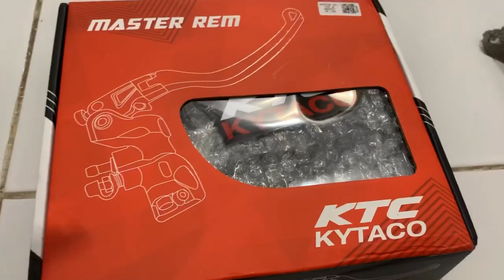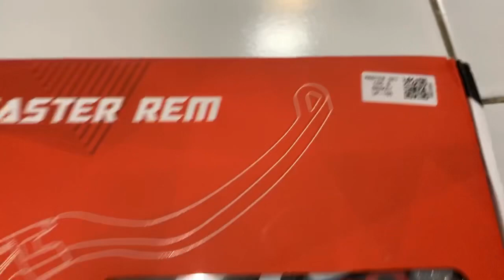Unboxing Master Rem KTC Original